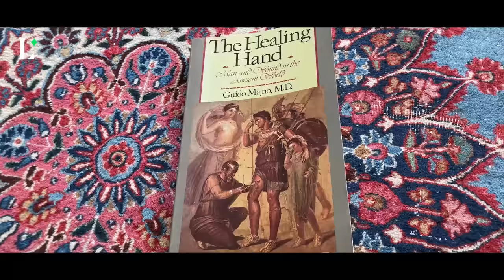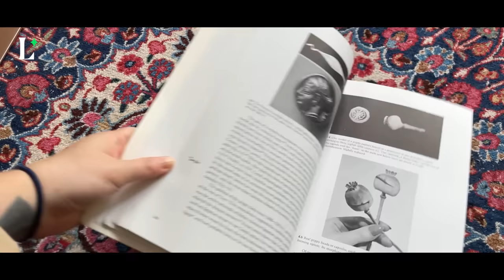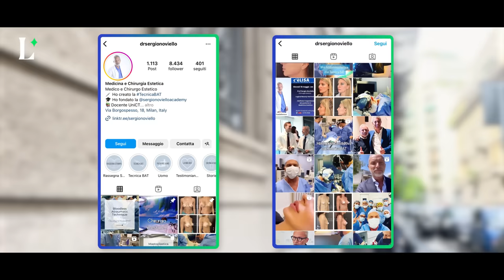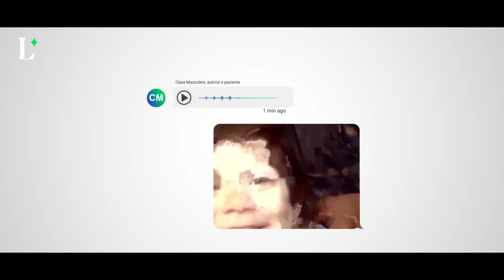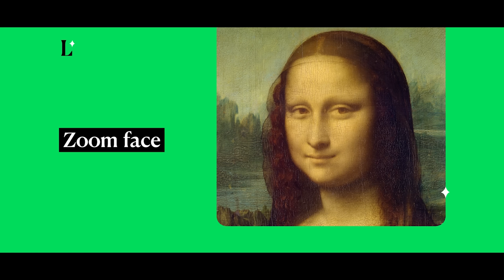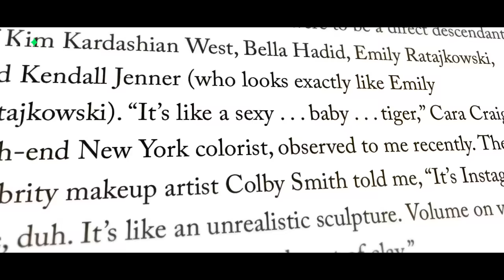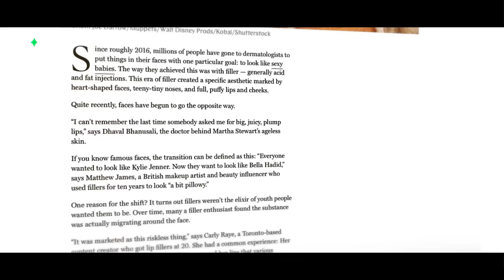Dentro la chirurgia estetica | La ricerca di Irene Graziosi | Lucy - Sulla cultura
La percezione di noi stessi cambia costantemente, così come il concetto di bellezza nella storia. Ma che cosa si cela dietro la nostra ossessione per l’apparenza? Irene Graziosi intraprende un viaggio illuminante dalla nascita della chirurgia estetica ai filtri di TikTok.

Si ringraziano per il contributo: Sergio Noviello, Monica Mansueto, Clara Mazzoleni, Giulia (tu sai chi sei), Irene Moro, Giada Arena.

Questo è il canale di Lucy, una rivista multimediale dedicata alla cultura, alle arti e a tutto quello che accende una scintilla in noi.

Esplora il sito e scopri il tema del mese, “L’invenzione della mente”

Il video contiene estratti da:
Les Yeux sans visage di Georges Franju
Biancaneve e i sette nani di David Hand
Barbie di Greta Gerwig
Brazil di Terry Gilliam
La morte ti fa bella di Robert Zemeckis
Mean Girls di Mark Waters
The face of another di Hiroshi Teshigahara